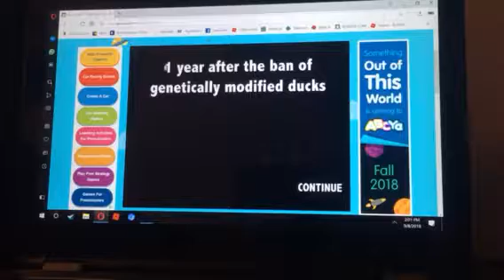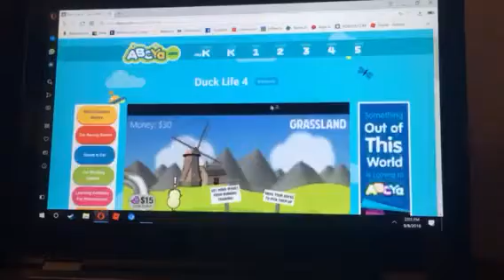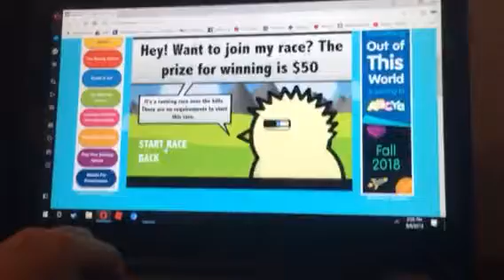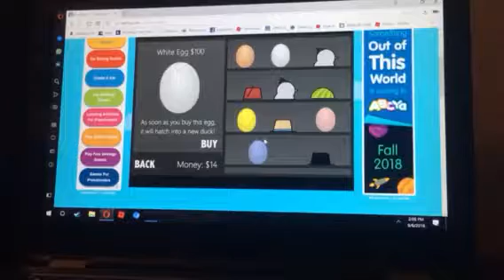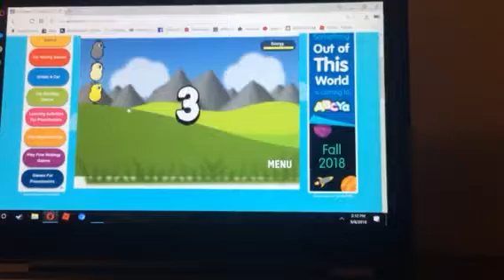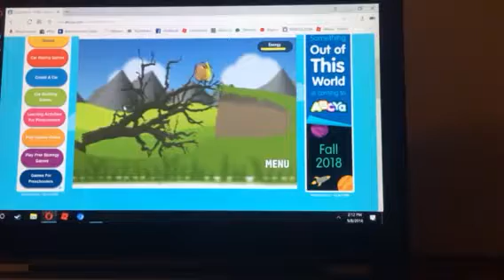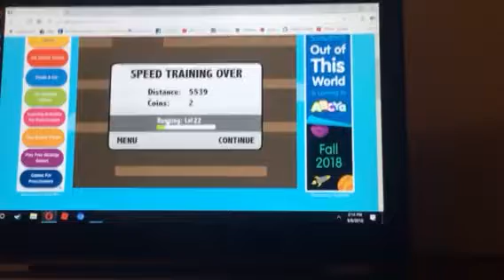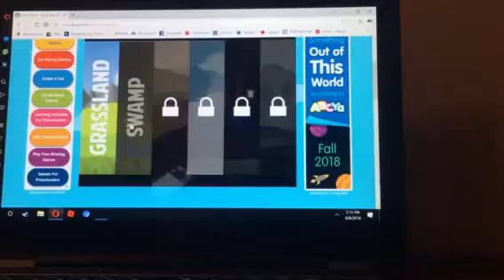Duck life 4 part 1